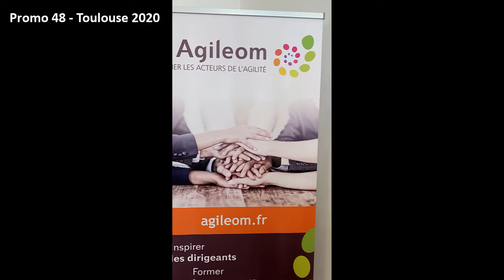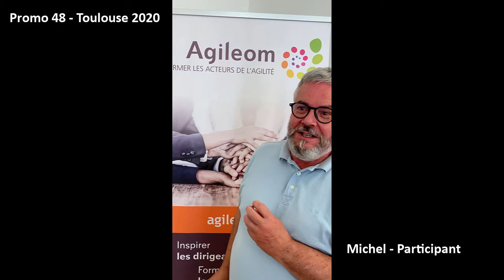Développez votre dimension Coach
Témoignages clients pour notre formation coaching "Développez votre dimension coach" à Dijon, Paris, Toulouse, Nantes